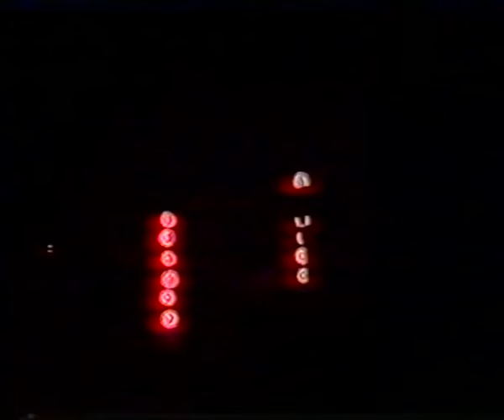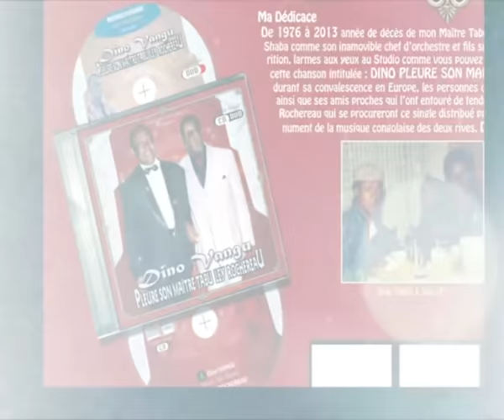TABU LEY ROCHEREAU ET SAM MANGUANA Les Années 70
PACTOLETVi.com | Informations, Emissions, Promotion, Musique Populaire.
PACTOLETVe.Com | Évangélisation, Informations chrétiennes, Promotion, Musique Gospel.
PACTOLETSTUDIO.Com | PlateauTournage Vidéo avec Cyclo fond vert à 94550 Chevily Larue - France.
RÉSERVATION: + 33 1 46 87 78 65 - + 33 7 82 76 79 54